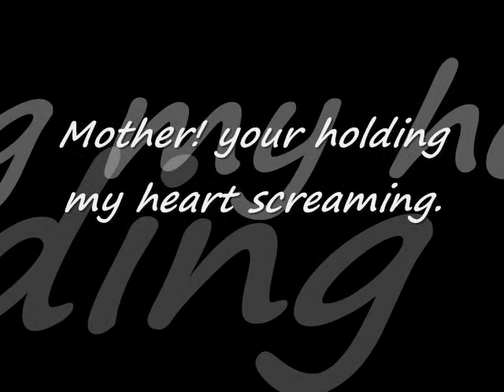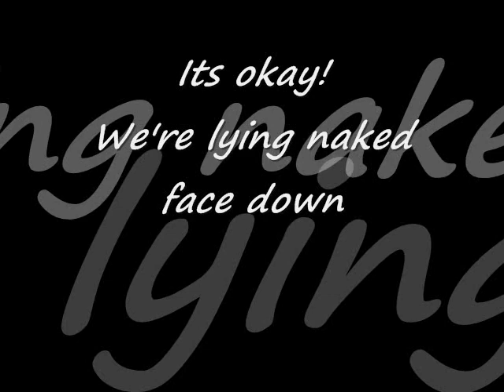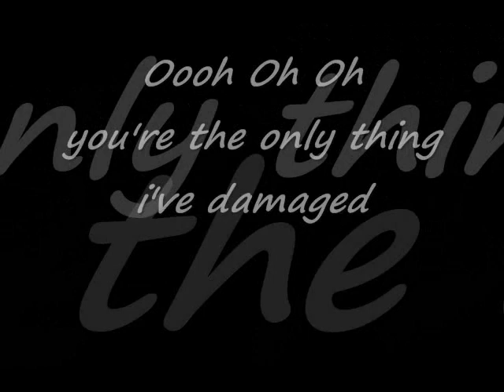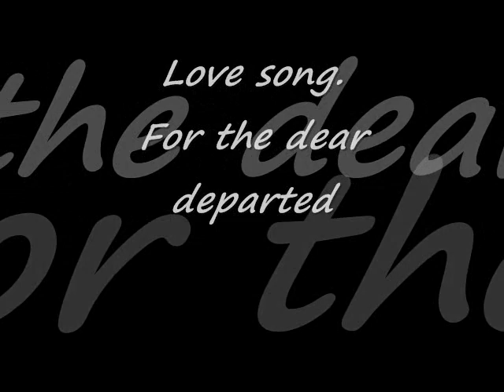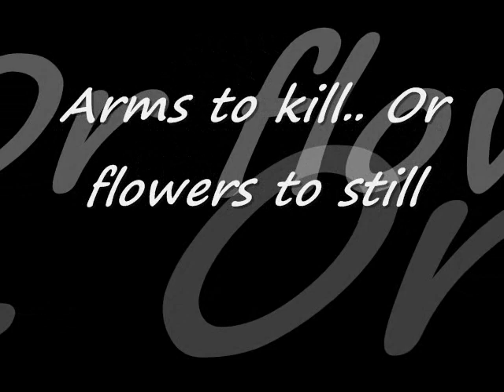Korn-Love Song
lyrics